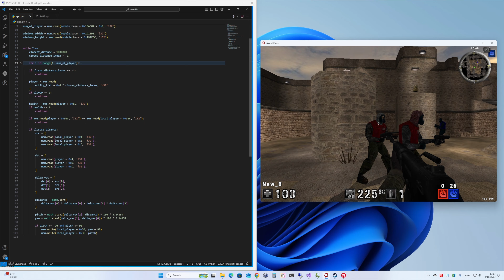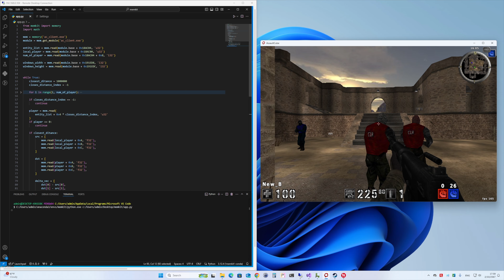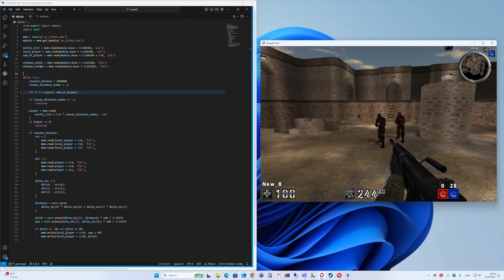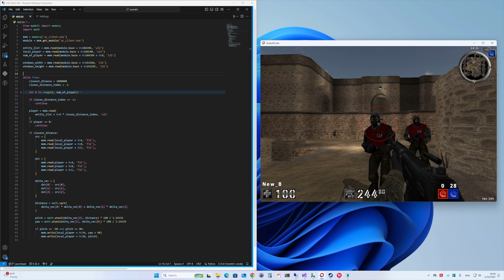ล๊อคเป้าด้วย DMA Card